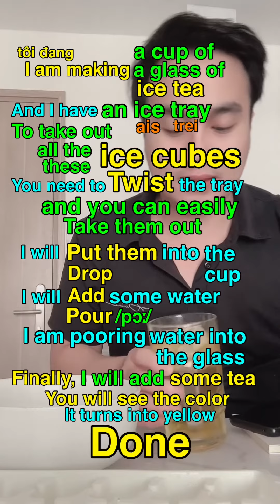Making ice tea